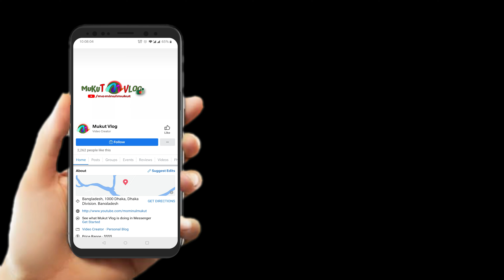DUET NEW CAMPUS | ডুয়েট নতুন ক্যাম্পাস | mukutvlog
DUET এর নতুন এই দ্বিতীয় ক্যাম্পাসটি প্রধান ক্যাম্পাসের খুবই সন্নিকটে গাজীপুরের মাঝিরখোলা রোডে অবস্থিত,  নতুন এই ক্যাম্পাসটিতে ইতমধ্যে আইসিটি ইনকিউবেটর বিল্ডিং, একটি একাডেমিক ভবন এবং একটি ছাত্র হলের নির্মান সম্পন্ন হয়েছে।  আগামী জুলাই ২০২৪ থেকে শুরু হওয়া একাডেমিস সেশন থেকে নতুন এই ক্যাম্পাস ক্লাশ ও হলে শিক্ষার্থী বসবাস শুরু হবে। নতুন ক্যাম্পাসে ম্যাটেরিয়াল ও ম্যাটেরিয়াল ইঞ্জিঃ বিভাগ, ফুড ইঞ্জিঃ বিভাগ, কেমিক্যাল ইঞ্জিঃ বিভাগ সহ এনার্জি ইন্সটিটিউট, আইআইসিটি এবং ওয়াটার এন্ড ইনভায়রোমেন্ট ইনস্টিটিউট নতুন ক্যাম্পাসে চলে যাবে।

More videos of my channel, Please have a look!